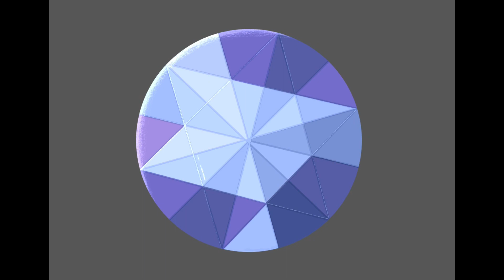How to draw a GEM!! 😍